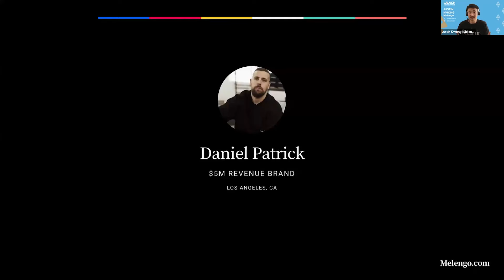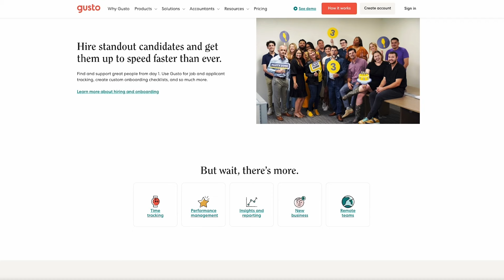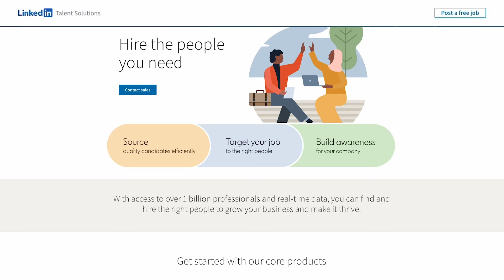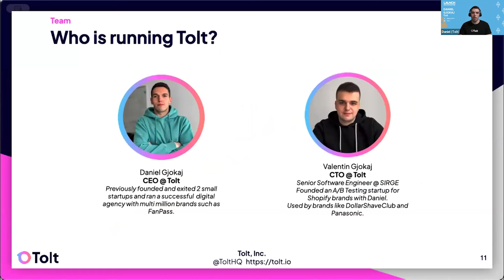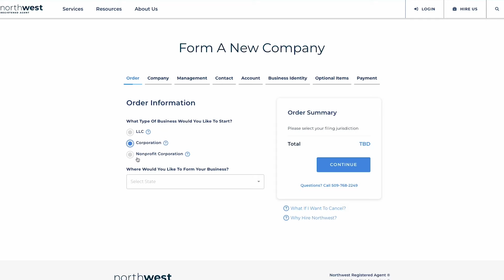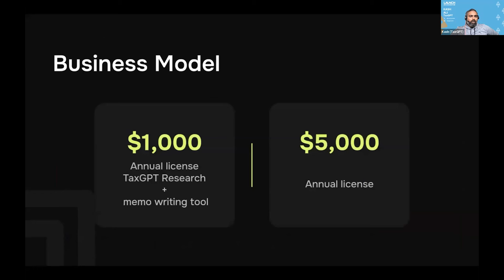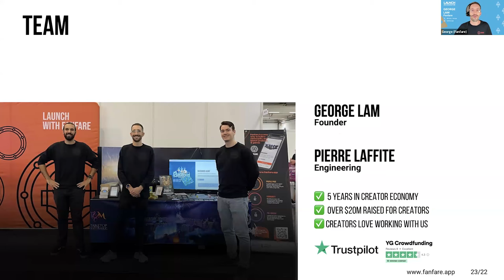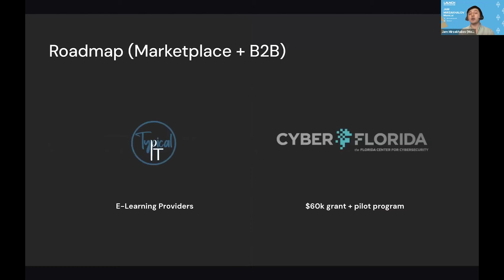Startup Pitches! LAUNCH Accelerator Demo Day | E1902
Timestamps:
(0:00) Jason joins seven strong startup pitches from LAUNCH Accelerator.
(1:11) Jacqui kicks off the demo day
(1:40) Introductions to the guest jugdes
(4:40) Justin pitches Melengo
(10:18) Gusto - Get three months free when you run your first payroll at
(11:32) Edward pitches PodcastAI
(18:09) AD2
(19:04) Daniel pitches Tolt
(24:55) Rae pitches River
(27:49) Northwest Registered Agent - Get a 60% discount on your next LLC at
(34:01) Kash pitches TaxGPT
(40:56) George pitches Fanfare
(46:31) Jam pitches Monic.ai
(52:05) Our panel of judges pick their top three pitches.

Just getting started? Apply to Founder.University

Follow these founders and their companies:
Justin Kwong & Melengo

Thanks to our partners:
(10:18) Gusto - Get three months free when you run your first payroll at
(18:09) LinkedIn Jobs - Post your first job for free at
(27:49) Northwest Registered Agent - Get a 60% discount on your next LLC at